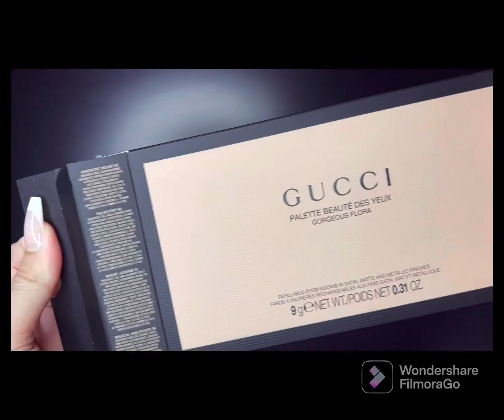shorts short feed trending viral tiktok youtubeviral love gucci music pasoori filmorago youtuber